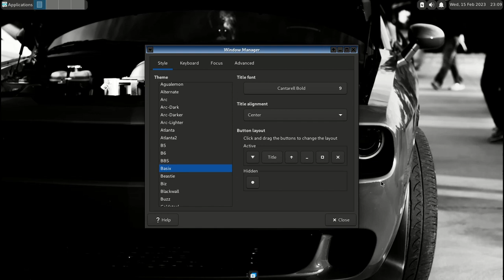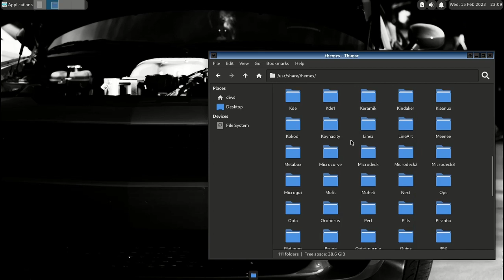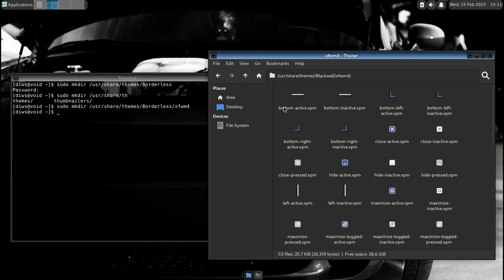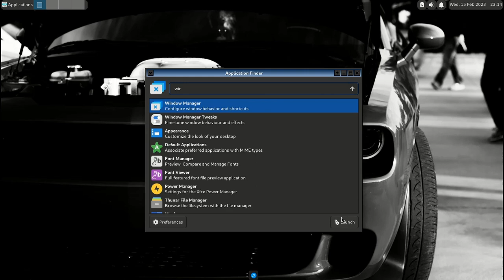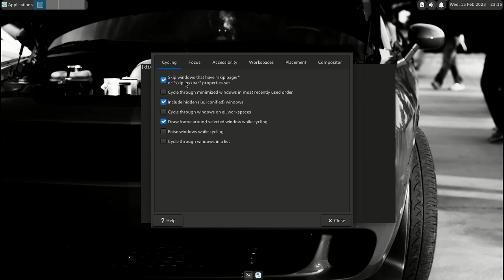How to Remove Borders on Xfce window manager (Current Version) | Desktop Environment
How to remove borders on Xfce window manager?
Xfce customization

Wallpaper available on: Unsplash
Creator: Alen Jacob

***Watch this videos for more customization of Xfce component***